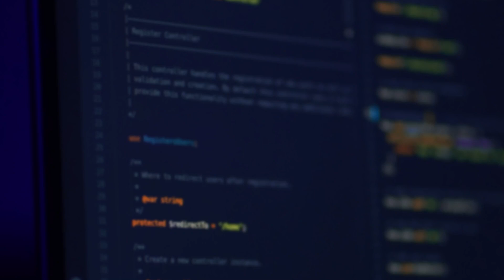Mastering IDP with Citizen Development - Part 9 Cloud versus On-Premises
Part 9 Cloud versus On-Premises - Depends on Factors such as Data Sensitivity
A look at how banks and the financial services sector, which are heavily regulated industries, are transitioning to the cloud while maintaining strict governance and security standards. Anil Vijayan, a partner at @EverestGroup elaborates on the growing acceptance of cloud and low-code/no-code development tools to deliver more value through automation. Despite concerns around data sensitivity, more financial institutions are choosing to transfer their workloads to the cloud.